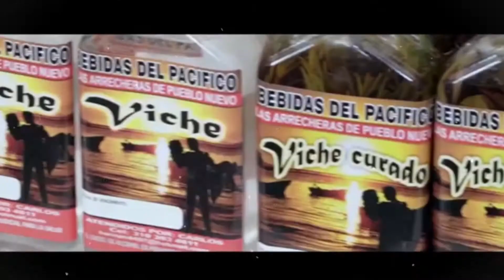TBT ARCHIVO FOTOGRÁFICO Y FÍLMICO DEL VALLE DEL CAUCA- FESTIVAL DE MÚSICA DE PACÍFICO PETRONIO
TBT Archivo Fotográfico y Fílmico del Valle, hoy nos ocuparemos del Festival de Música del Pacífico Petronio Álvarez de Cali , Contempla y comenta